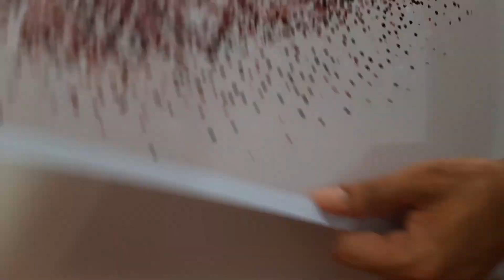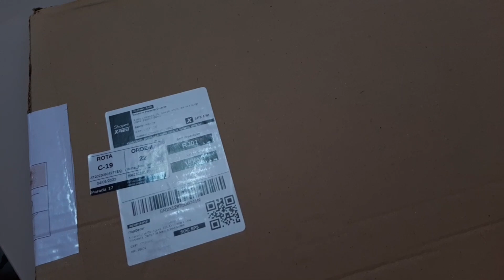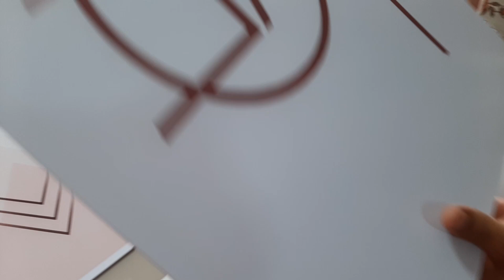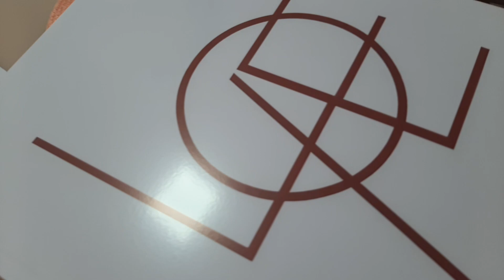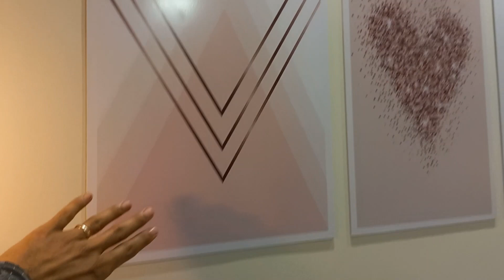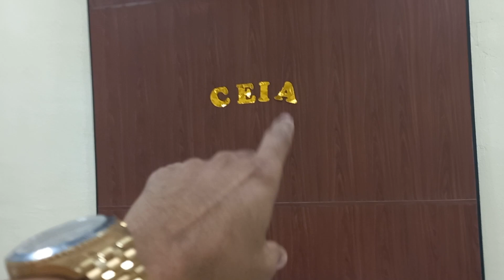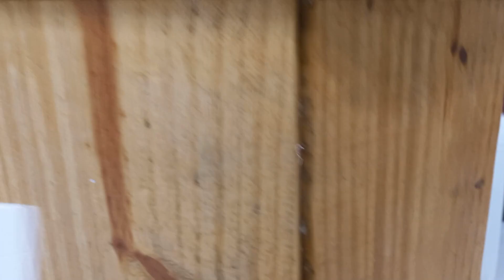TRANSFORMAÇÃO | Quadros Decorativos | Envelopei | o Quarto dela ficou lindo Léoegleici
músicas usadas nos vídeos
musicas evangélicas em inglês:
Music by .irg - i wanna know (feat. Joshua Mine, Melody Lynn)